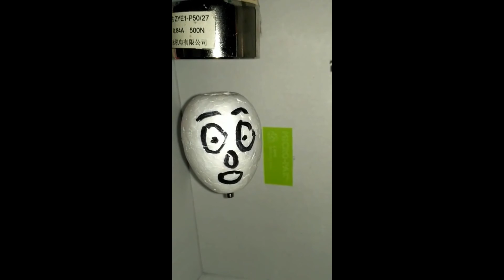Levitación magnética con arduino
Componentes:
- Arduino mega
- Bobina DC 12V ZYE1-P50/27
-MOSFET genérico
-2 sensores TCRT5000 infrarrojos
- Diodo rectificador rápido 1N914 DO-35
- Resistencia 1/4 w 10k
- LM7805
- Conectores